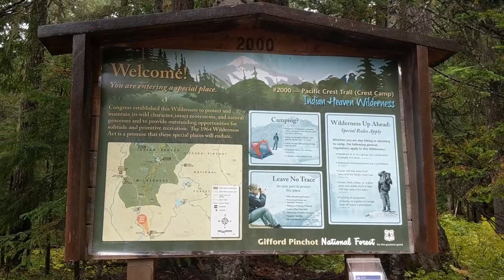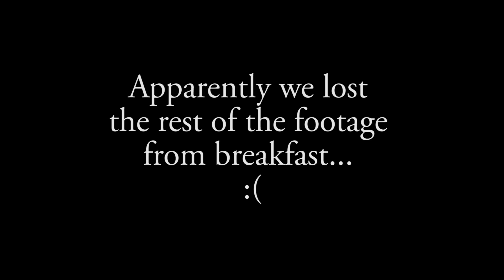Hiking Through LAVA!!! [Backpacking in Washington State]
Join us for an overnight backpacking adventure in Gifford Pinchot National Forest! We hiked a short section of the PCT, and had some beautiful views among the old lava flows.